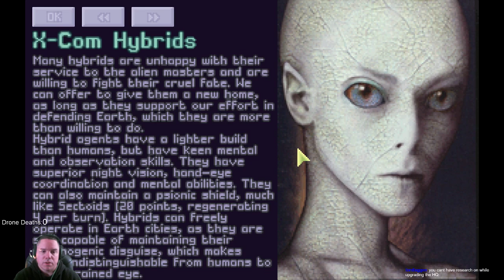Let's Play The X-COM Files Veteran Second Try 12-7-18 Part 2